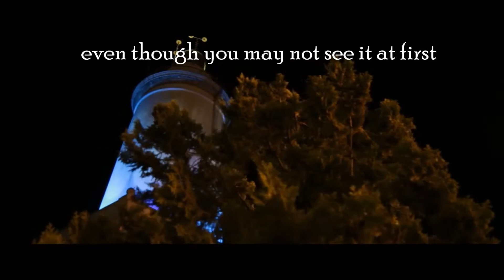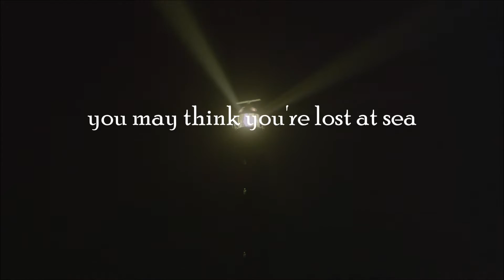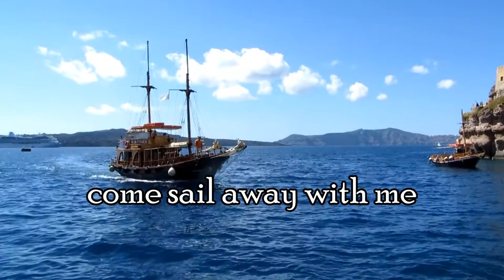raise the anchor, hoist the sails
a short message of encouragement for those who see dark clouds overhead.